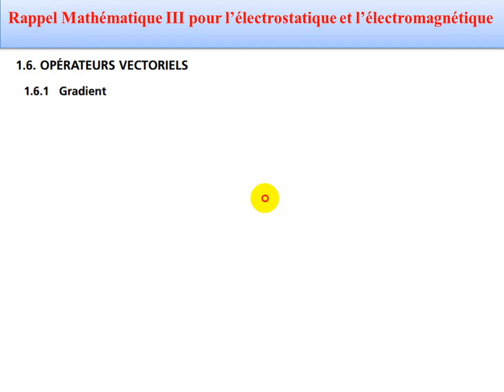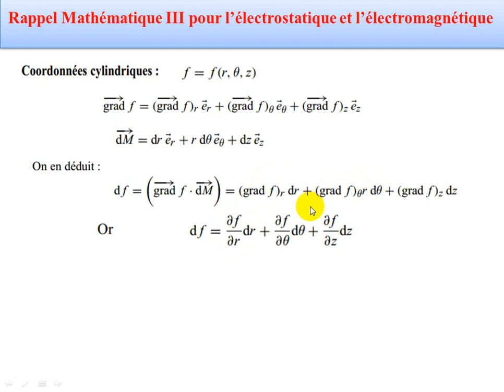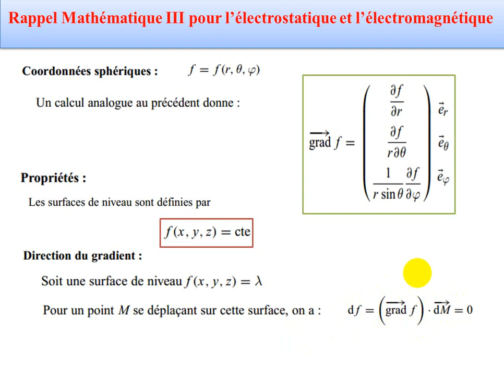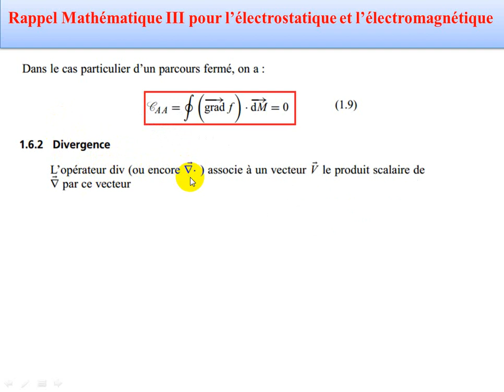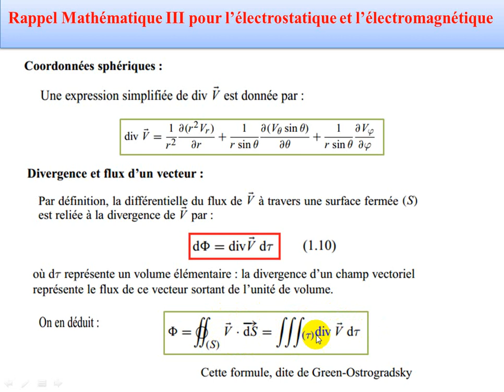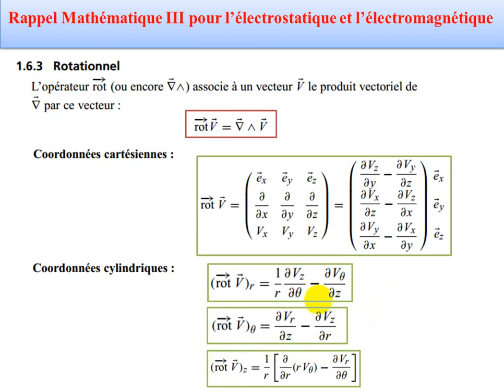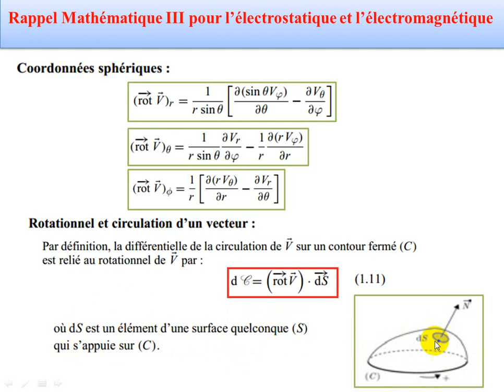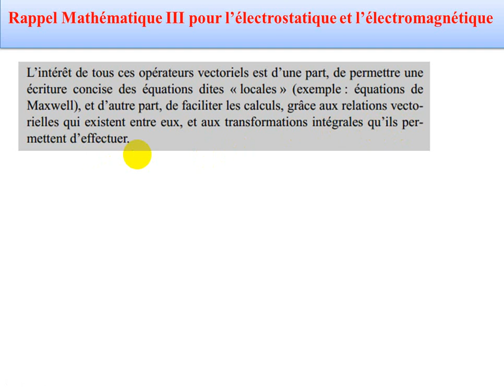Rappel Mathématique pour l’électrostatique et l’électrocénitique 1ère année SMPC SMAI ENSA FST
la 3ème partie de Rappel Mathématique pour l’électrostatique et l’électrocénitique  1ère année  SMPC  SMAI  ENSA  FST  ENSET ,  ENSAM  Bts
les opérateurs vectorielles
  Gradient
  Divergence
 Rotationnel
 Laplacien
transformation de intégrale simple à double ( formule de Stokes)
transformation de intégrale double à triple  ( formule de Green Ostrogradseky)